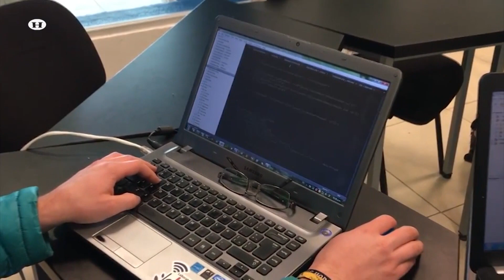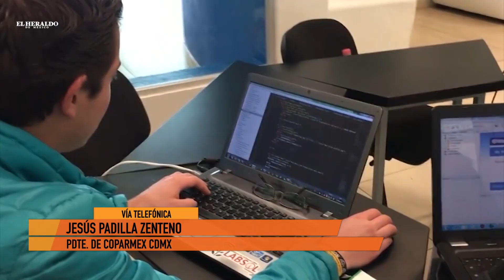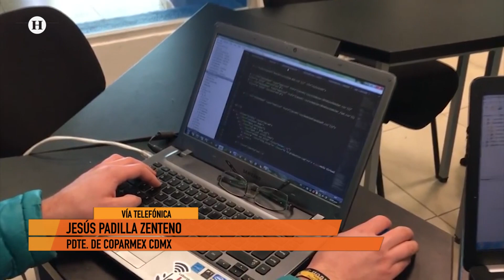“Gris” el panorama de empleo para jóvenes egresados; señaló Jesús Padilla Zenteno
Jesús Padilla Zenteno, presidente de la Confederación Patronal de la República Mexicana (Coparmex) en la Ciudad de México, en entrevista con Manuel Zamacona y Brenda Peña para Noticias México sobre estado de empleos en México.